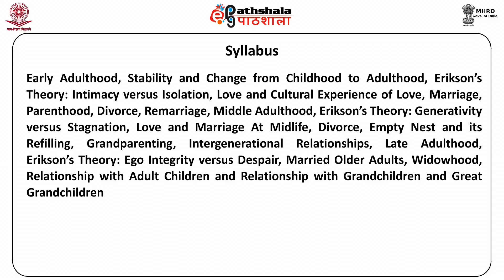Developmental concerns during adulthood (marriage and family) (PSY)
Subject: Psychology
Paper: Human development